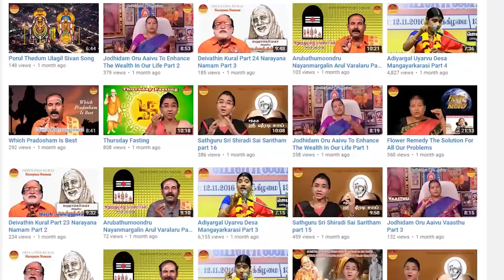'அக்கல்கோட் ஸ்ரீ ஸ்வாமி சமர்த்த லீலாமிருதம் ' | Akkalkot Shri Swami Samartha Leelamrutham | Epi - 28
'அக்கல்கோட் ஸ்ரீ ஸ்வாமி சமர்த்த லீலாமிருதம் '  சுந்தர் சாய் அவர்கள் தொகுத்து வழங்குகின்றார்
செவ்வாய் தோறும் காலை 8.15 மணிக்கு ஒளிபரப்பாகும்